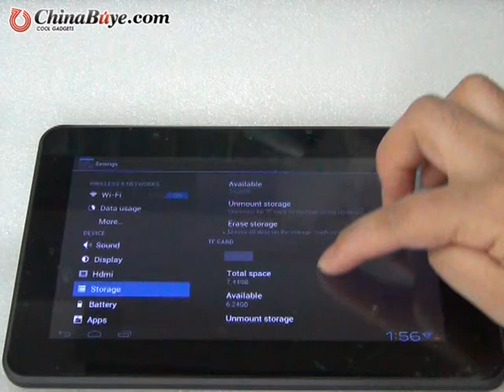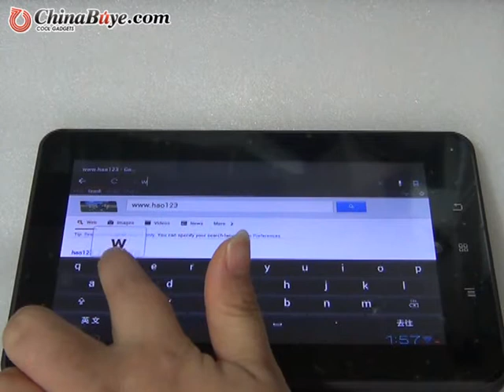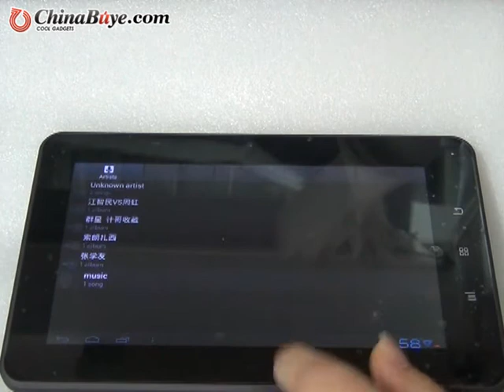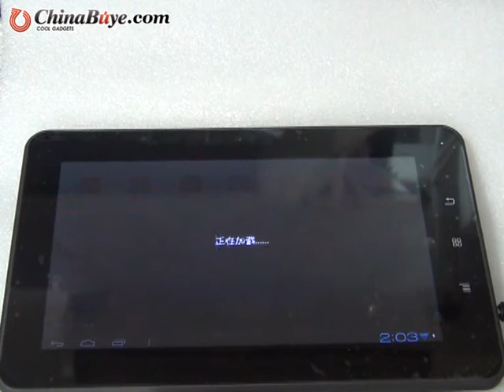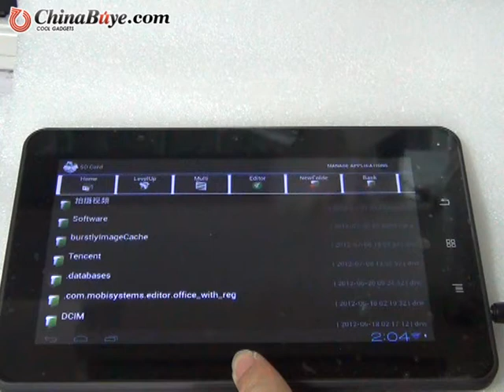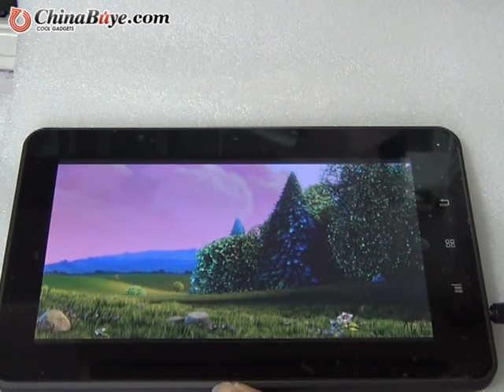Aoson M7L 8GB A10 1.5GHZ tablet PC